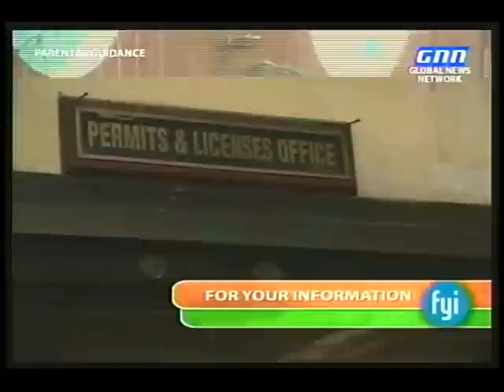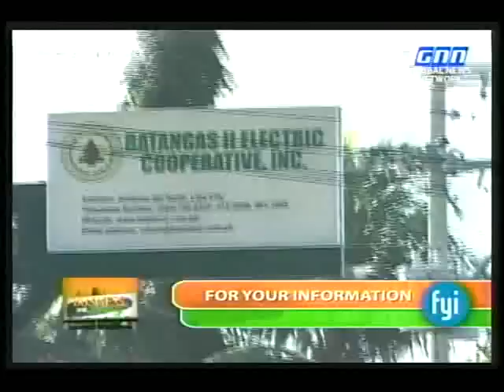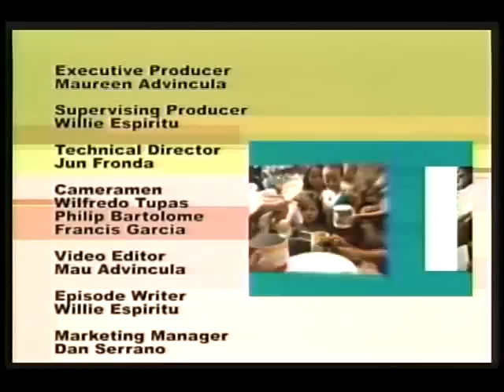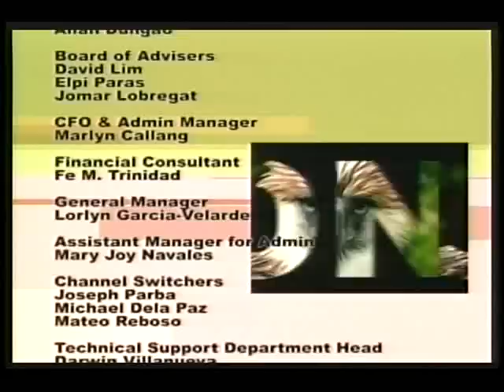LIPA CITY - FYI EPISODE APRIL 02, 2012 EPISODE (PART 5)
TOURIST ATTRACTIONS, AGRI-INDUSTRY. GET TO KNOW MORE ABOUT LIPA CITY with MAYOR MEYNARD SABILI, HOSTED BY: WILLIE ESPIRITU AND CONG. NICANOR BRIONES OF AGAP PARTYLIST